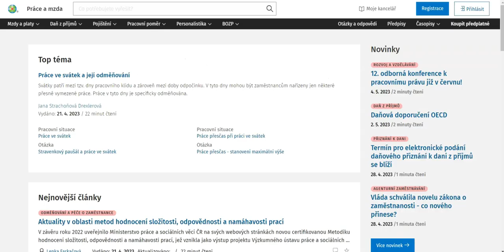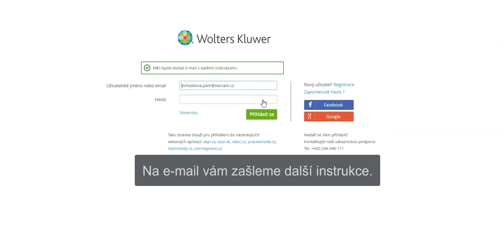Návod: Jak na registraci a zapomenuté heslo v aplikaci Práce a mzda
0:00:00 Registrace
0:00:47 Zapomenuté heslo